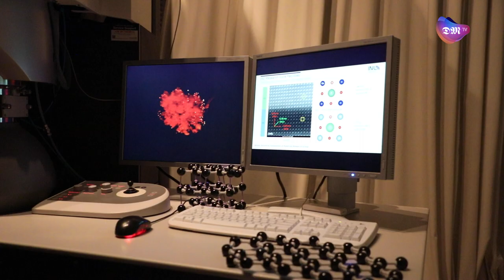Visita guiada ao INL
O Instituto de Nanotecnologia de Braga convidou ontem os orgãos de comunicação social para tomarem o pequeno-almoço com alguns cientistas desta organização.